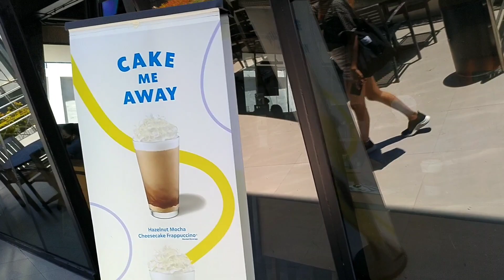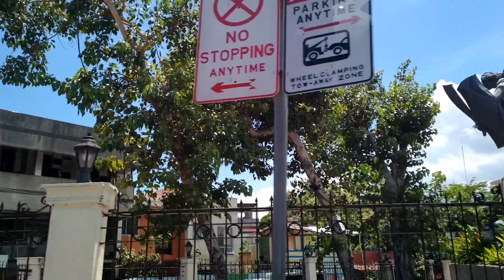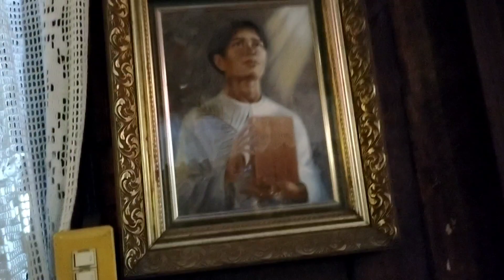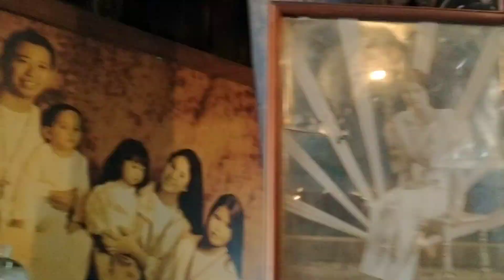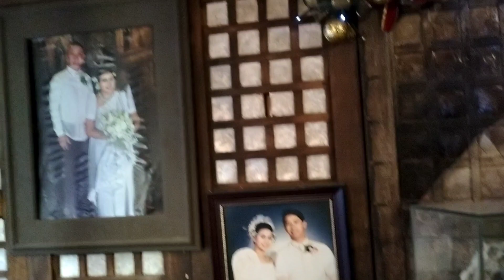2nd Day ng aming STARBUCKS at tour sa The Odlest house in the Philippines// Ancestral House in CEBU.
MARAMING SALAMAT Mga ka FEELINGS sa pag SUPPORTA ng aking Channel, sana ay ma enjoy nyo ang videong ito kahit nakita nyo na to sa mga ka Co-Angels ko at channel ni ate nente DCD KRAZE.